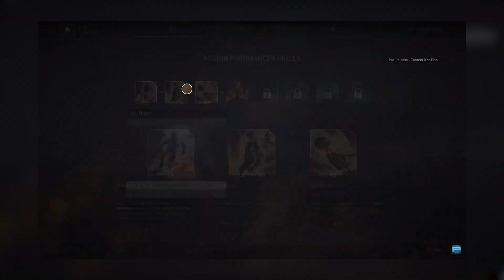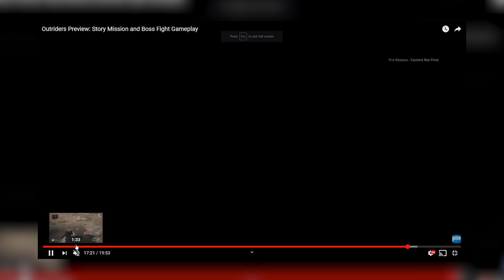Outriders Game Informer Early Access Overview with Ukumio | Let's Discuss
Outriders Game Informer Early Access Overview with Ukumio | Let's Discuss | Ginger Prime Gaming

Outriders gameplay reveal plus Game Informer Magazine detailing the four classes, details on gear, loot, story, lore, and so much more. Let's Discuss with Ukumio.

Ginger Prime is a Video Game Channel that loves to talk about Video Games. Here you will find a focus on ARPGs (Action RPGs) like PSO2 (Phantasy Star Online 2), Anthem, Outriders, and more multiplayer RPGs that I'm excited to share. This channel will focus in on news and guides, so if you need any help, just let me know.